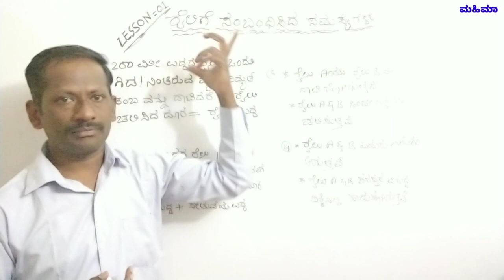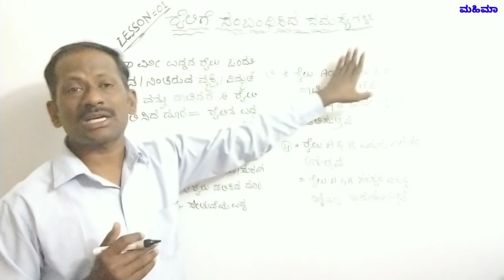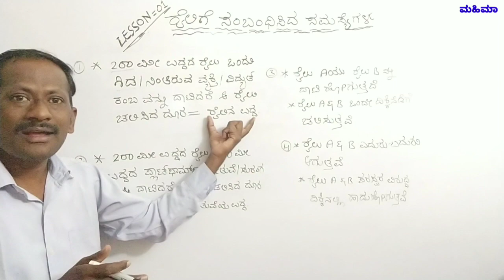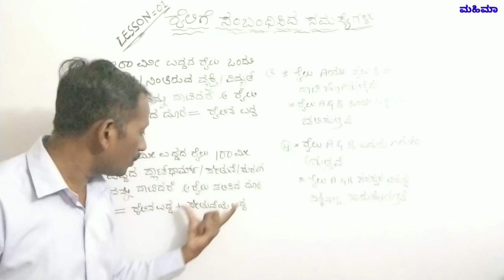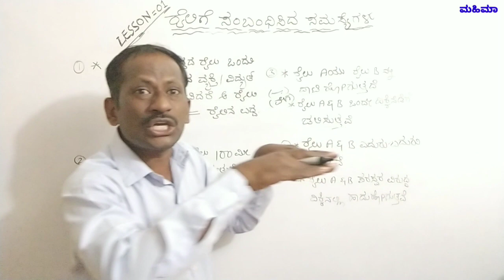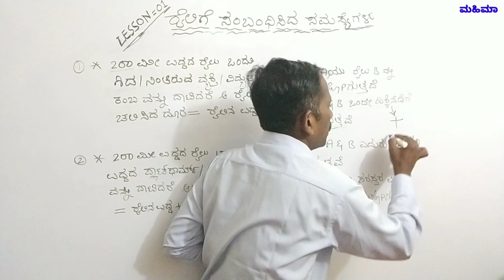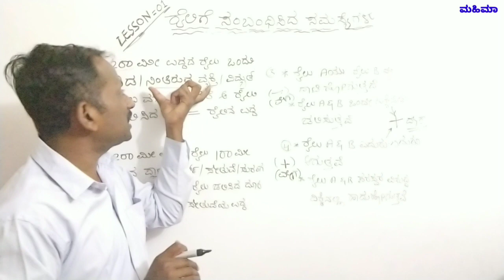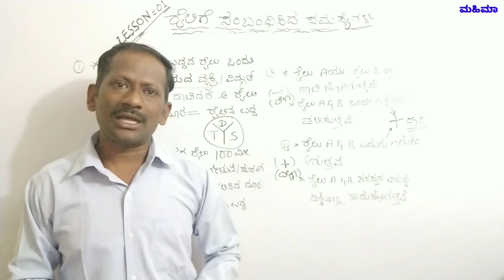Problems on Trains mental ability 01 ರೈಲು ಸಂಬಂಧಿತ ಸಮಸ್ಯೆಗಳು MAHIMAA FDA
ಸಮಯ ದೂರ ಮತ್ತು ಕಾಲ